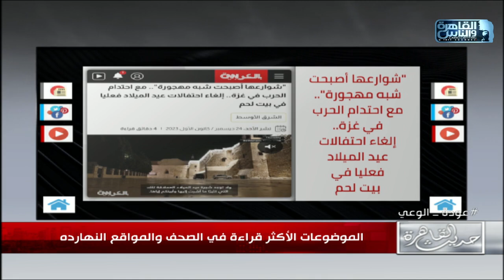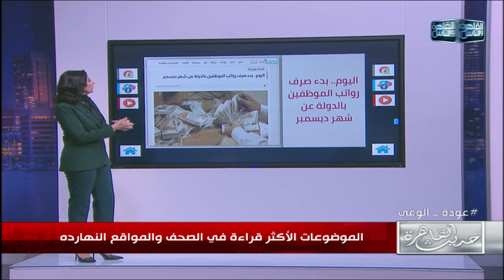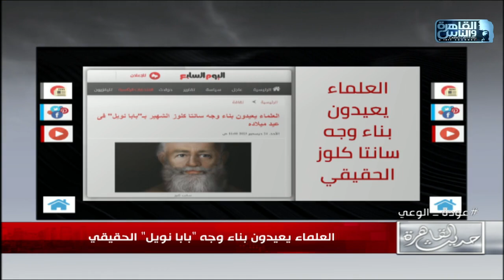حديث القاهرة مع كريمة عوض| القبض على البلوجر وفاء عزت.. خطورة الميلاتونين